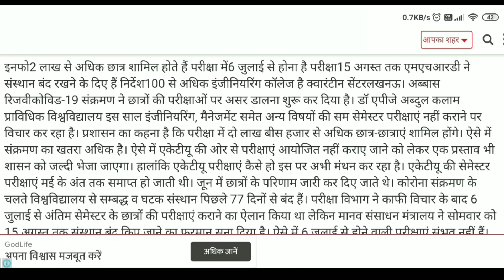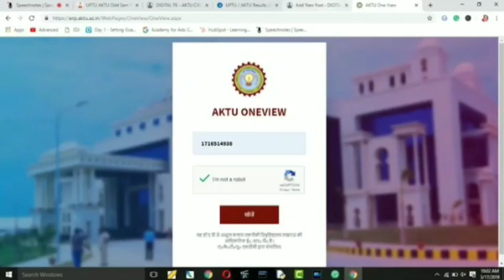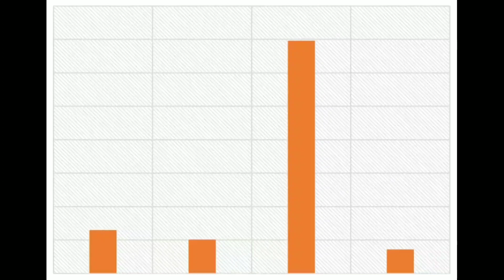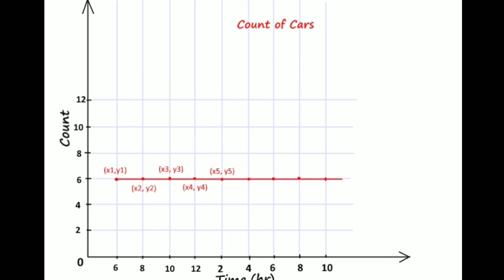AKTU News Today In Hindi 22/06/2020 || Student General Promotion || AKTU Latest News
AKTU News Today 22 June 2020: लखनऊ। डॉ. एपीजे अब्दुल कलाम टेक्निकल यूनिवर्सिटी (एकेटीयू) की परीक्षाओं के संदर्भ में कई सारे अखबारों द्वारा गलत खबरें फैलाई जा रही है यहां पर इस यूट्यूब वीडियो के माध्यम से हमारे सामने एक साफ तस्वीर सामने आ जाएगी की कुल मिलाकर कितने कॉलेज इस समय क्वॉरेंटाइन सेंटर बने हुए हैं. एकेटीयू के द्वारा परीक्षाएं होंगी या नहीं यह इस बात पर काफी हद तक निर्भर करता है की परीक्षाएं कराने के लिए एग्जाम सेंटर है भी या नहीं. इस यूट्यूब सर्वे के द्वारा आप सब के सामने एक साथ तस्वीर आ जाएगी. कृपया इस सर्वे में बढ़ चढ़कर हिस्सा लें. डॉ. एपीजे अब्दुल कलाम टेक्निकल यूनिवर्सिटी (एकेटीयू) द्वारा अपने दो लाख स्टूडेंट्स को इस सत्र में प्रमोट करने के शासन को भेजे गए प्रस्ताव पर सहमति के साथ-साथ परीक्षा के लिए प्लान बी पर भी काम शुरू कर दिया गया.